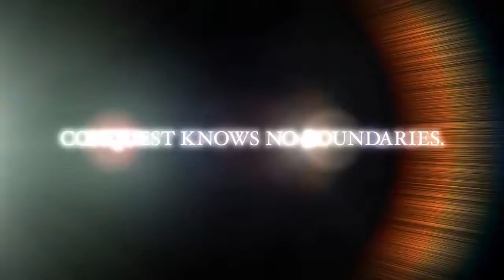Dynasty Warriors 7 - Trailer (360, PS3)